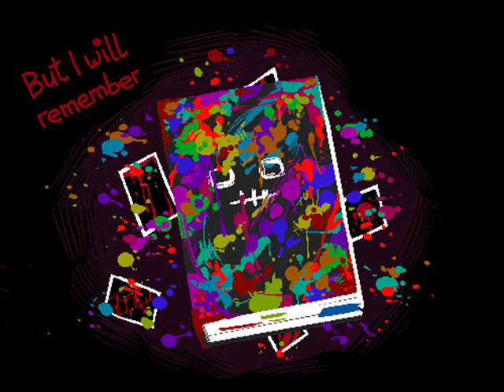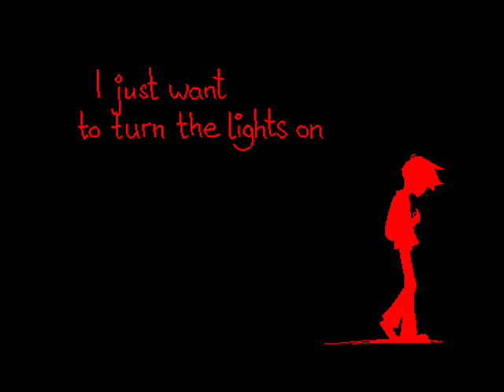Homestuck - Volatile Times (complete version)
The new/completed/updated version of xamag's "Volatile Times" lyrics art! All the images in the video are by her, Volatile Times is by IAMX, Homestuck is by Andrew Hussie, etc, etc. I just put it together for convenience and entertainment. :3